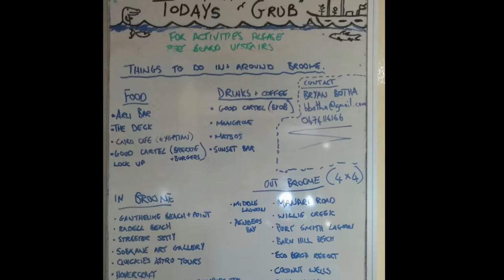#7. Buccaneer Archipelago Day 7. MV Oceanic.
Departing Cape Leveque anchorage, early morning Aug. 7; we sailed for Beagle Bay & experienced fishing, dolphins & whales. Wow.

(This group of 8 Buccaneer videos, this being the last, was produced in a three day period, requiring a mammoth effect, while I had Internet download capacity).